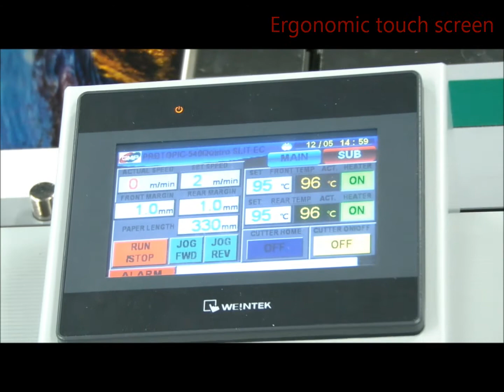Laminadora GMP PROTOPIC-P540 QUATRO SLIT EC (Refile automático ao invés do destaque) | BM WORKS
GMP PROTOPIC-P540 QUATRO SLIT EC
Clean, Smooth and Perfect cutting by Encapsulating cutter

A GMP inova e lança a mais nova laminadora para o setor gráfico e o mercado de fotolivro.

A linha QUATRO-SLIT vem com a inovadora tecnologia "SLIT-BOOK" para fotolivros, onde além da possibilidade de laminar frente/verso e proporcionar uma textura sobre o filme laminado (linho, granulado, couro etc), oferece agora a opção de abrir janelas para álbuns panorâmicos.

O que isto significa?
Enquanto você lamina, a própria laminadora faz todo o trabalho de montagem das lâminas para a encadernação, abrindo janelas e unindo as partes utilizando o próprio filme laminado.
Assim, fácil e prático! Basta laminar, organizar as lâminas e colar a capa. Pronto!

PONTOS CHAVES DA PROTOPIC-540 QUATRO SLIT
Ajuste automático da distância entre as folhas inseridas para que não venham a encavalar uma nas outras.
Todos os ajustes das funções são feitos através de um "master dial" (controlador).
Mesa receptora do tipo "slide" - facilidade para armazenar e organizar o material laminado.
Compressor de ar (leve e silencioso) já incluso.
Perfurador "In-line" para destacar uma folha da outra.
Perfurador de filme para refilar o filme não utilizado.
Controle de temperatura e velocidade digital (LCD).
Medição de temperatura fiel pois o sensor está localizado dentro do cilindro de aquecimento.
Controle de pressão do cilindro pneumático.
13 ajustes de memória para programar automaticamente a velocidade e temperatura.
Sistema de destaque das folhas automático através do "burst cutting system".
Alto rendimento, alta produtividade com qualidade.

APLICAÇÕES
^ Poster, pop sign, menu
^ Capa de livro
^ Álbum de foto
^ Laminação de foto com textura
^ Cartão de visita
^ Certificados
^ Label
^ Cartão de presente
^ Digital media whole page sleeking - gloss, matt, hologram (preenchimento total da imagem com fitas holográficas)
^ Digital media spot sleeking - gloss, hologram, metallic (preenchimento parcial da imagem com fitas holográficas)

ESPECIFICAÇÕES
Tamanho Máximo do Papel: 540 x 800mm
Velocidade de Laminação: 15m/min
Laminação: single & double side (ambos os lados)
Gramatura do substrato: 120~300g/m2
Voltagem: AC220-240V/15A
Tempo de aquecimento: 7min
Sistema de aquecimento: duplo infravermelho
Temp. máxima: 150 graus Celsius
Compressor de ar: 1 HP, 89L/min
Controle de veloc. e temperatura: painel touch screen
Controle de pressão: cilindros pneumáticos

Marca: GMP
Origem: Coréia do Sul

BM WORKS
Rua José Gonçalves Gomide, 161, Vila Guilherme